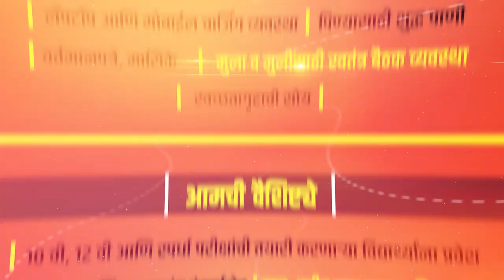कोरानाला हरवणाऱ्या जिगरबाज इस्लामपुर शहराचा थरारक प्रवास ।। ग्राउंड रिपोर्ट ।।